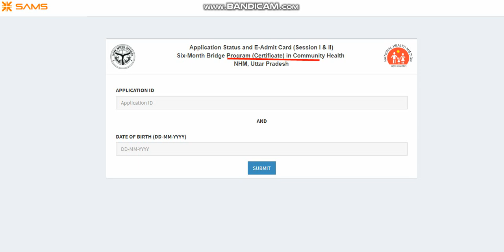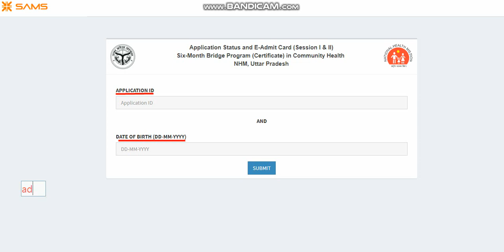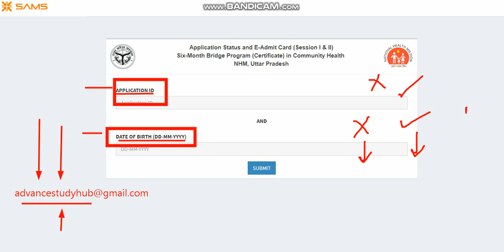UP NHM - CHO ADMIT CARD DOWNLOAD नहीं कर पा रहे है तो ये करे !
video is about the info. regarding for those candidates who unable to download their cho admit card.